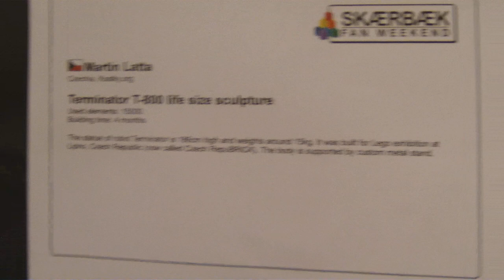SFW2018DK - 15 out of 25